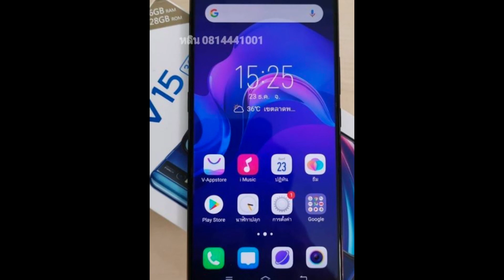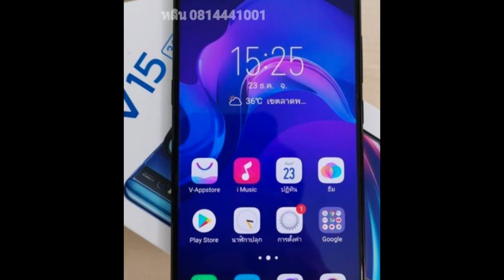9月の時候のご挨拶|スマホ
9月の時候のご挨拶|スマホ.。朝夕は随分涼しくなりました。稲刈りも8割くらい終わったようです。９月も残り3日ほど、今回はスマホを題材にして時候の挨拶文を書いてみました。PCさえあればスマホなど不必要と思っていたのに、必要に責められて使い始めたら、奥が深くて面白くて今ではすっかり虜になっています。9月の時候のご挨拶、どうぞご覧下さい。NO.474

【ビックリ】稲刈り歴40年のおばあちゃんが、一人っきりでコンバイン稲刈り

【ビックリ】稲刈り歴40年のおばあちゃんが、一人っきりでコンバイン稲刈り.2

【季節の挨拶】カジュアルな9月の挨拶文.2。やわらかい表現で書いています。

【秋のお月見・グリーティング・動画でご挨拶】初秋のご挨拶お月見のシーズンらしいイラストや写真、もみじやイチョウの葉のアニメーション。